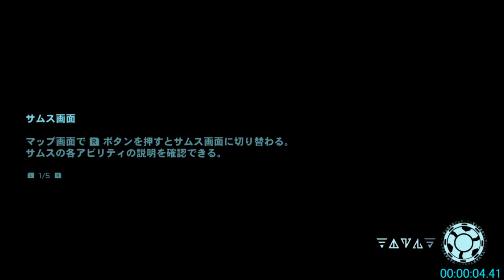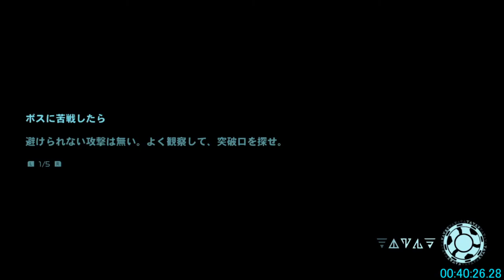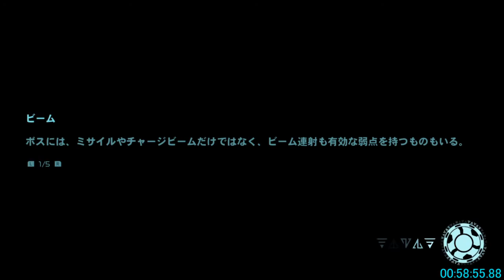メトロイドドレッド All Bosses Glitchless ドレッドモード RTA 1:32:33[No Turbo]